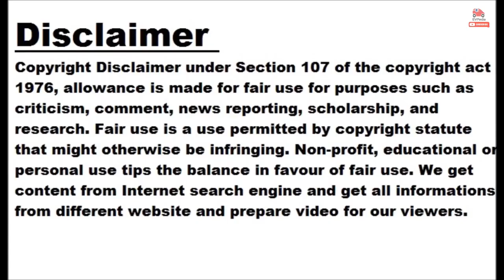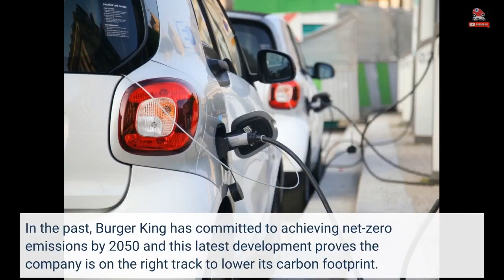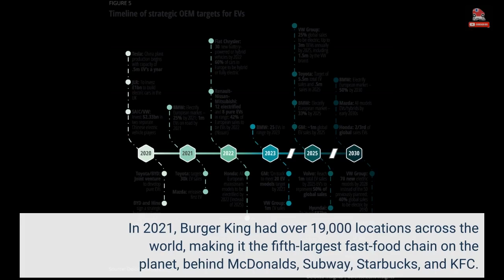Burger King Plans On Transitioning Its Vehicle Fleet To Electric By 2030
Burger King, which is the world’s fifth-largest fast food chain, announced that by 2030 it wants to transition its entire North American field team fleet to electric vehicles. The fast-serving hamburger chain said in a recent statement that until now, 31 percent of its field team fleet has already transitioned to EVs across 16 states, with an end goal of reducing greenhouse gas emissions by 50 percent by 2030 compared with 2019. “It was instantly clear Burger King is serious about following through with their commitments and finding solutions that have long-term payoff and positive impact on the environment,” said...